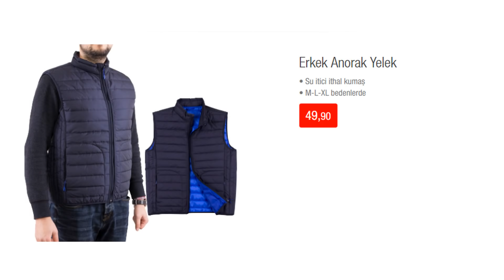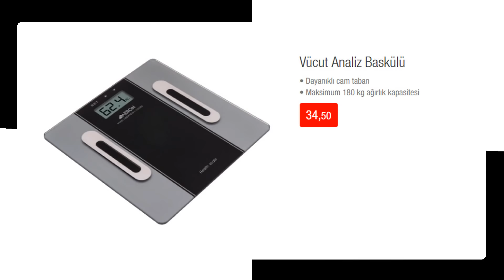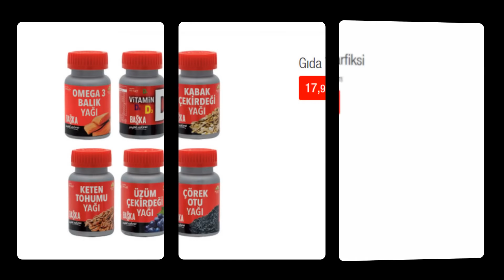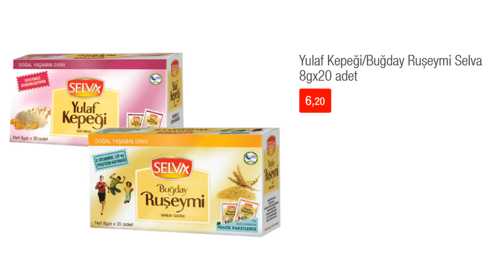BİM'E 16 MART CUMA GÜNÜ 32 YENİ ÜRÜN GELİYOR | BİM 16 MART - 23 MART 2018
BİM 16 Mart 2018 Aktüel Ürünler Kataloğu;

Vestel Venüs E2 5000 Cep Telefonu 499 TL
Altus Blender Seti 89,90 TL
Lava Döküm Tava 39,90 TL
Termos 37,50 TL
Granit Efektli Kek Kalıbı Çeşitleri 14,90 TL
Bisküvi Pasta Makinesi 14,90 TL
Saklama Kaplı Rende 6,90 TL
Chef's Bıçak Çeşitleri 4,95 TL
Erkek Anorak Yelek 49,90 TL
Çocuk Anorak Yelek 29,90 TL
Lisanslı Model Araba 38,90 TL
Xiaomi Mi Bluetooth Hoparlör 129 TL
Bluetooth Stereo Kulaklık 39,90 TL
Vücut Analiz Baskülü 34,50 TL
Dunlop Bay - Bayan Spor Ayakkabı 37,50 TL
Basketbol ve Futbol Topu 19,90 TL
Hattrick Pilates ve Fitness Matı 27,50 TL
Pilastes Topu 18,90 TL
Dizlik 7,90 TL
Spor Çanta 24,50 TL
Dynamic 3'lü Pilates Bandı 12,90 TL
Fellas 5'li Paket Protein Tozu 14,95 TL
Kapı Barfiksi 22,50 TL
Başka Gıda Takviyesi Yağlar 500mg 17,95 TL
Başka Portakal ve Limon Aromalı Balık Yağı Şurubu 115ml 17,95 TL
İsosky İzotonik Sporcu İçeceği 6x250ml 5,95 TL
Fellas Protein Bar 45g 3,95 TL
İçim Kakaolu Protein İçeceği 3,95 TL
Whey Protein Muzlu 3,95 TL
Cam Matara 3,90 TL
Selva Yulaflı / Ruşeymli Makarna 350g 2,25 TL
Selva Yulaf Kepeği / Buğday Ruşeymi 8gx20 Adet

Elektrik – Elektronik Ürünler
16 mart cuma bim aktüel ürünler kataloğunda incelemelerimize elektrik ve elektronik malzemeler ile başlıyoruz. Vestel servis güvencesiyle 1,3 Ghz Quad Core işlemcili, 1 gb ram, 8 gb dahili hafızalı ayrıca 64 GB ek depolama alanı ile hafızasını yükseltebilirsiniz. 2230 mAh bataryası ile 13 saate kadar telefon görüşmesi yapabilirsiniz. Selfie kamerası 5 mp arka kamerası ise tam 8 mp, 5 inc ekran genişliği ile Vestel Venüs E2 5000 Cep Telefonu 499 TL. 400 watt gücünde, 2 kademeli hız ayarı olan, 900 ml ölçek kabı ve kaymaz tabanlı, kolay kullanım için ergonomik tasarımlı, Arçelik garantisi altında olan Altus Blender Seti 89,90 TL. Yüksek ses kalitesi olan Xiaomi Mi Bluetooth Hoparlör 129 TL. Bluetooth Stereo Kulaklık 39,90 TL. Gündelik olarak vücudunuzu takip edebileceğiniz Vücut Analiz Baskülü 34,50 TL.

Züccaciye Ürünleri
Bim aktüel kataloğunun bu bölümünde ise cuma günü markete gelecek olan çoğunlukla mutfakta ihtiyacınız olacak züccaciye ürünleri ile devam edelim. Metal saplı Lava Döküm Tava 39,90 TL. Piknik, yolculuk vs çıktığınız zamanlarda can kurtarıcı olacak Termos 37,50 TL.Yanmaz yapışmaz kolayca yıkanabilir olan Granit Efektli Kek Kalıbı Çeşitleri 14,90 TL. Farklı uçları sayesinde çeşit çeşit bisküvi yapılabilen, sağlam metal mekanizmalı Bisküvi Pasta Makinesi 14,90 TL. Saklama Kaplı Rende 6,90 TL. farklı renk seçenekleri ile Chef’s Bıçak Çeşitleri 4,95 TL.

Spor Malzemeleri
Bim 16 mart 2018 tarihinde raflarda yerini alacak ürünlerde farklı spor dalları ile uğraşanlar içinde çeşit çeşit malzemeler getiriyor. Dunlop Bay – Bayan Spor Ayakkabı 37,50 TL. Kaliteli Basketbol ve Futbol Topu 19,90 TL. Hattrick Pilates ve Fitness Matı 27,50 TL. Evde rahatlıkla kullanabileceğiniz Pilastes Topu 18,90 TL. Çift yönlü esnek malzemeden üretilen Dizlik 7,90 TL. Eşyalarınızı kolayca taşıyabileceğiniz Spor Çanta 24,50 TL. Dynamic 3’lü Pilates Bandı 12,90 TL. En fazla kullanacağınız ürün bu olabilir, Kapı Barfiksi 22,50 TL. Cam Matara 3,90 TL. Erkek Anorak Yelek 49,90 TL. Farklı renklerde Çocuk Anorak Yelek 29,90 TL. Çocuklarında unutulmadığı bim aktüel ürünlerinde Lisanslı Model Araba 38,90 TL.

Gıda Takviyesi Ürünleri
Bim 16 mart 2018 cuma günü gelecek ürünler arasında takviye kullanan sporcular için çeşitli ürünler geliyor. 500 mgram Gıda Takviyesi Yağlar 17,95 TL.115 ml Portakal ve Limon Aromalı Balık Yağı Şurubu 17,95 TL. 6*250 ml İsosky İzotonik Sporcu İçeceği 5,95 TL. 45 gram Fellas Protein Bar 45g 3,95 TL. İçim Kakaolu Protein İçeceği 3,95 TL. Whey Protein Muzlu 3,95 TL. 350 gram Selva Yulaflı / Ruşeymli Makarna 2,25 TL. 8 gram*20 adet Selva Yulaf Kepeği / Buğday Ruşeymi, Fellas 5’li Paket Protein Tozu 14,95 TL.

5651 sayılı yasada tanımlanan şekliyle “yer sağlayıcı” olarak hizmet vermektedir. Bu sebeple, kanalımız ‘uyar ve kaldır’ prensibini benimsemiştir.